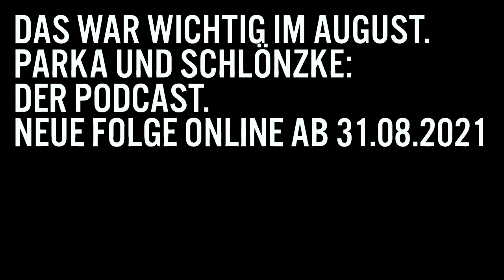Teaser PARKA UND SCHLÖNZKE – Das war wichtig im August